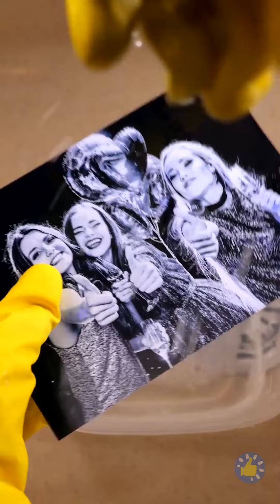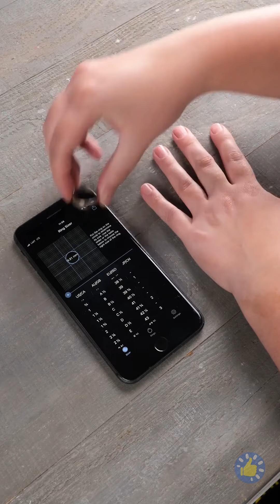УМНЫЕ И ПРОСТЫЕ ЛАЙФХАКИ, КОТОРЫЕ ИЗМЕНЯТ ВАШ РАСПОРЯДОК ДНЯ!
Тайм-коды:
00:11 – Классный гаджет для воды
02:42 – Как увеличить батарейки
06:13 – Как заточить ножницы
08:29 – Красивое кольцо
11:55 – Засаленные очки